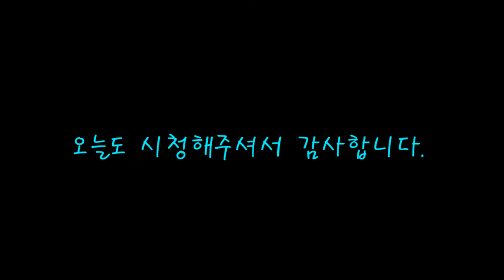로블록스 스토리 - 버스사고 2편(완결)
버스사고 이후 수많은 시민들과 경찰,소방관,구급대원이 현장으로 몰려왔다. 마코의 운명은 결국 어떻게 될까요?